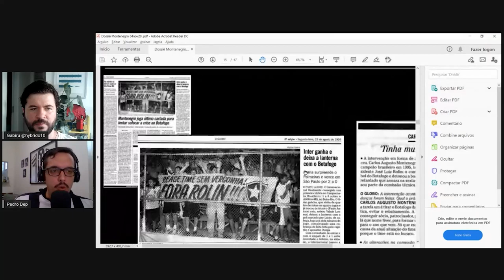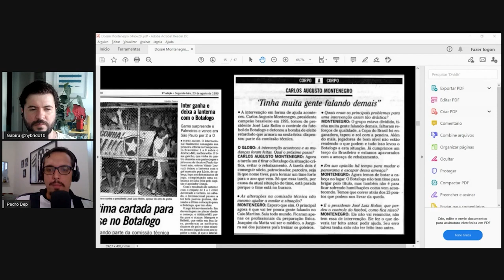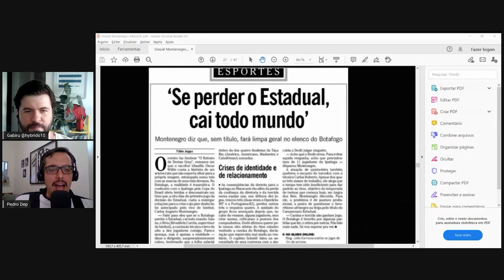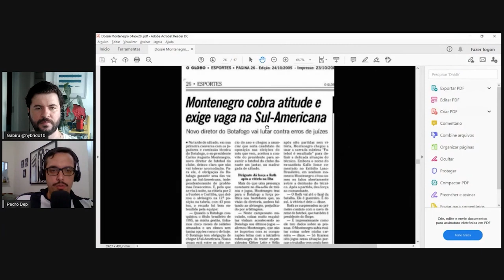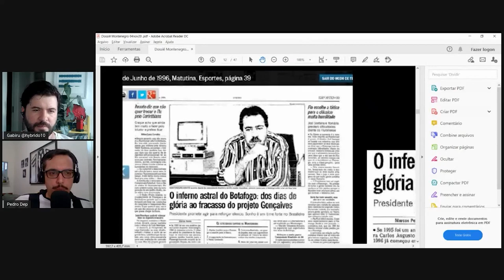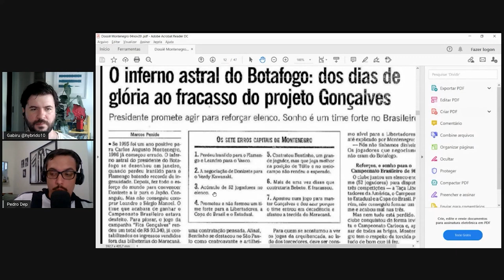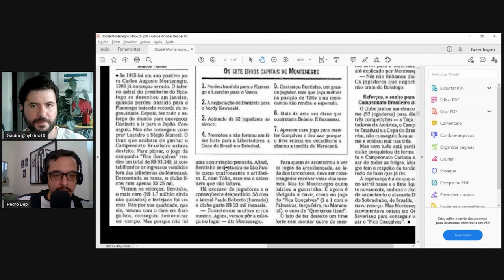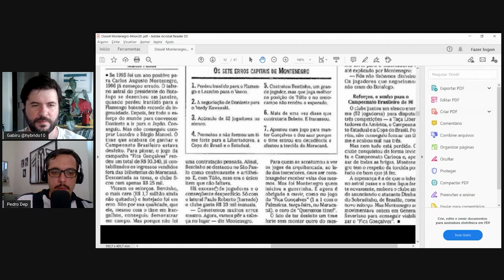O DESESPERO DE MONTENEGRO E O SILÊNCIO DE DURCESIO - Podcast Setor Hybrido #5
Montenegro perde apoio da torcida, se desespera e tenta limpar a barra atacando jogadores. Amigo de infância do "presidente eterno" e "maior botafoguense vivo", Durcesio fica em silêncio e Gatito tem que se defender por conta própria. Ainda tem muita coisa errada no Botafogo.

► Instagram pessoal: @pedro.dep / @gabrielcw